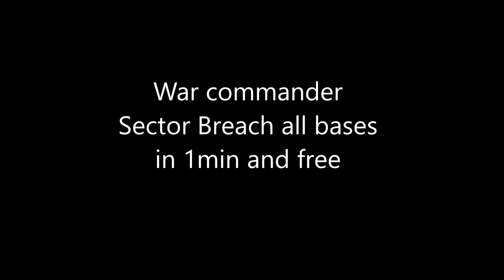War commander Sector Breach all Bases general ( all in 1min)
G1 and G3 warhorse yes lvl 20 but if is lvl 1 will do the same job only need tech and will be free too
G2 - jackals lvl 20